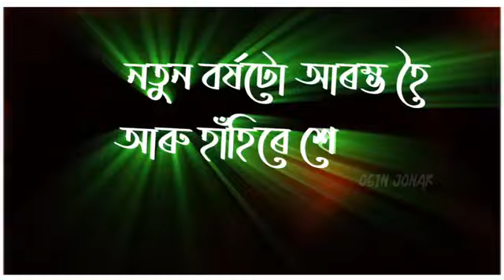17 January 2023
17 January 2023